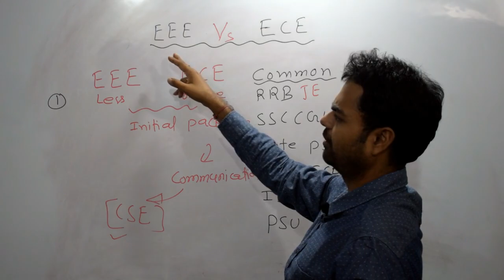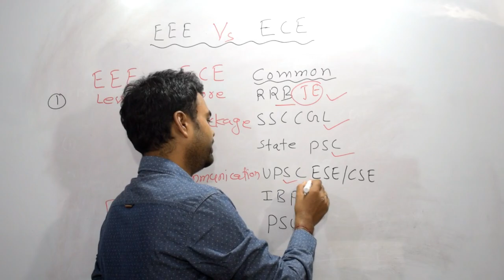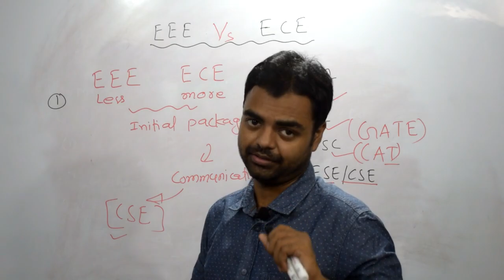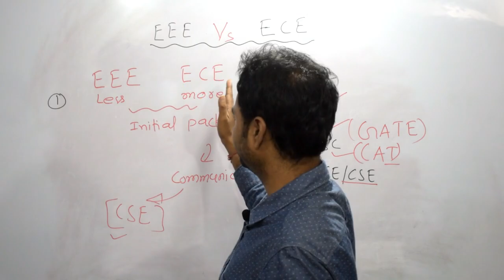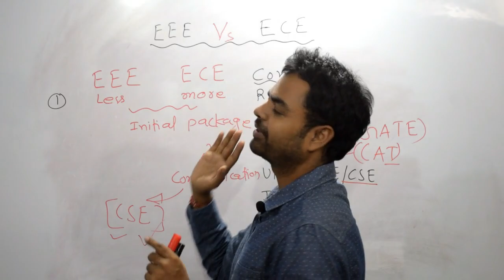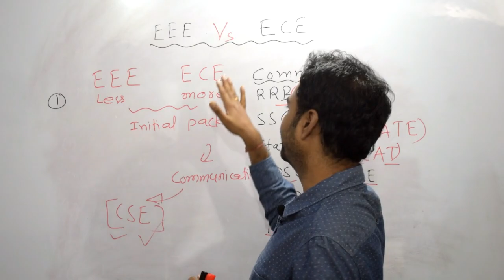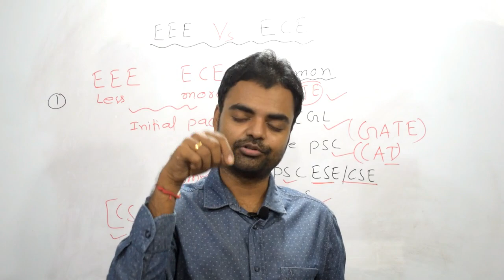EEE or ECE Which is Better for Future Scope in India, Govt Jobs Opportunities, Salary, M.Tech, MBA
EEE(Electrical and Electronics Engineering) or ECE(Electronics and Communication Engineering) Which is Better for Future Scope in India, Govt Jobs Opportunities, Salary, M.Tech, MBA